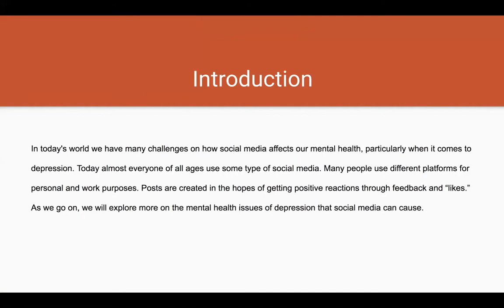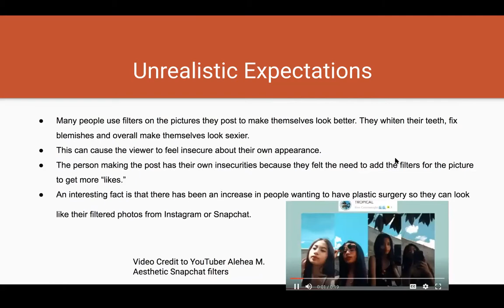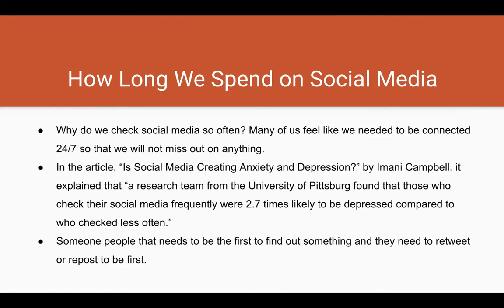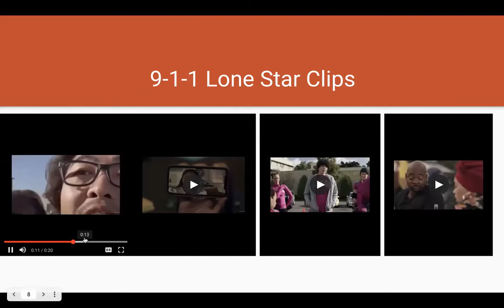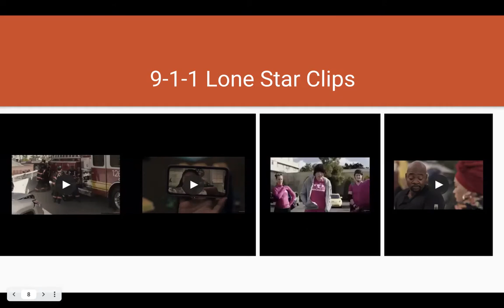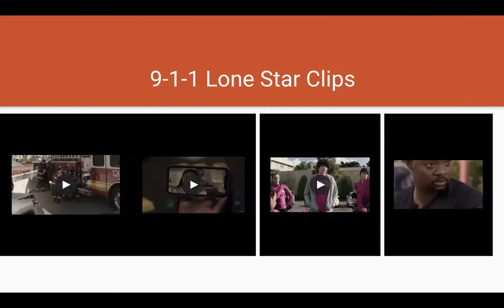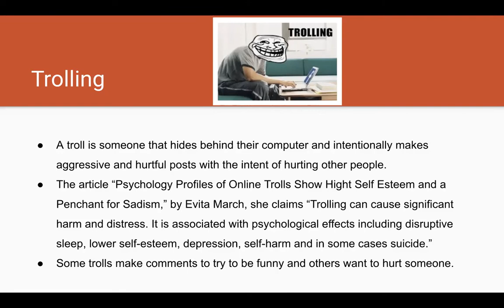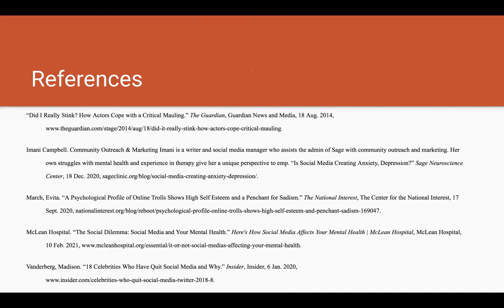How Social Media Affects Our Mental Health - Depression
Dr. Howard
Social Media and Social Change